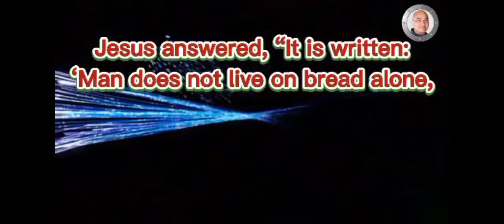Afternoon routine || Brisk walking exercise